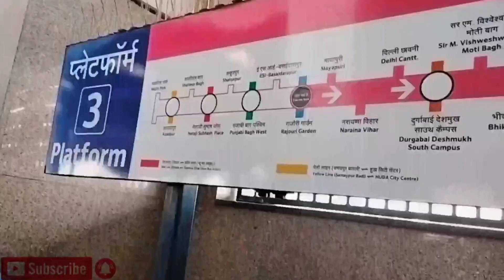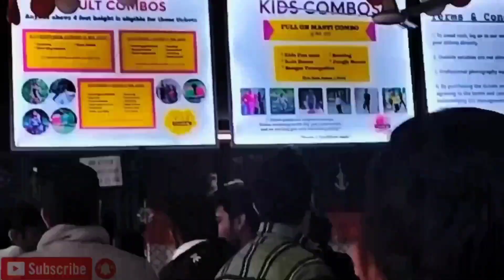sabse sasta 🤟Advanture park❤️🌸💯😅 |mayur vihar |best advanture park in Delhi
Starting Ticket Price - starting 200rs(3 rides)  minimum price 400(7 rides)
 bumper price 600 (12 rides)
Location - Gate number 2, sanjay lake, pocket D , chand cinema road, Mayur vihar, new delhi

Here i'm sharing my Experience while enjoying this Adventure park placed in Mayur Vihar, New Delhi.

EOD adventure park rain dance
EOD adventure park lazer tag
Adventure park in delhi
दिल्ली एनसीआर में घूमने की जगहें
ईओडी एडवेंचर पार्क मयूर विहार दिल्ली
दिल्ली में घूमने की बढ़िया और सस्ती जगह